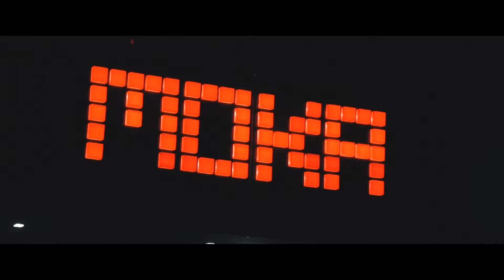Moka Crawley Promo - Video By Licklist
to plan your next night out!